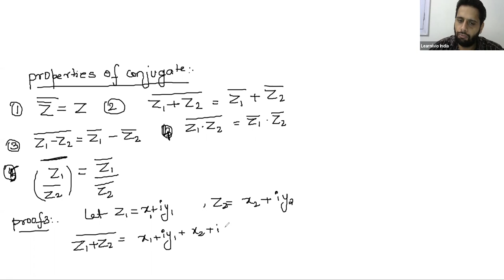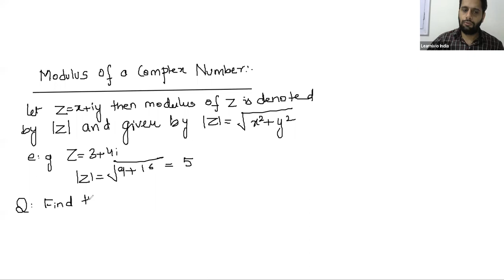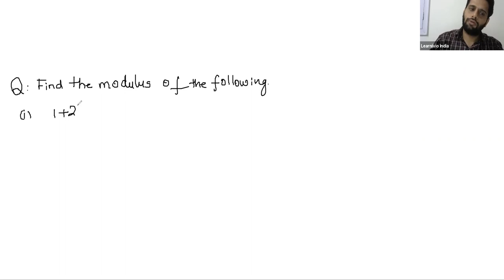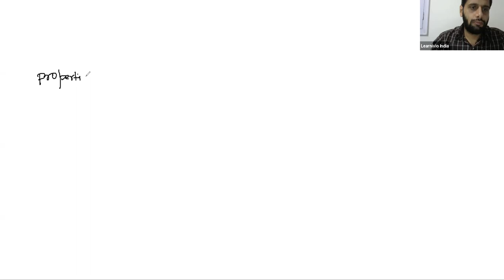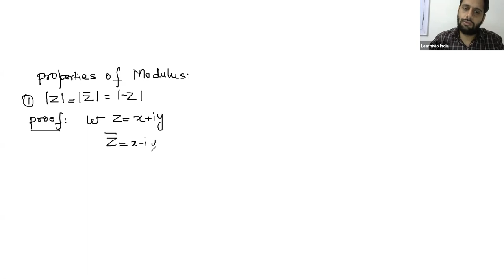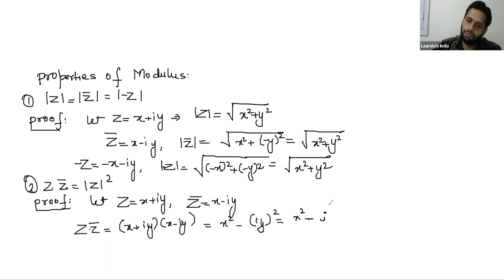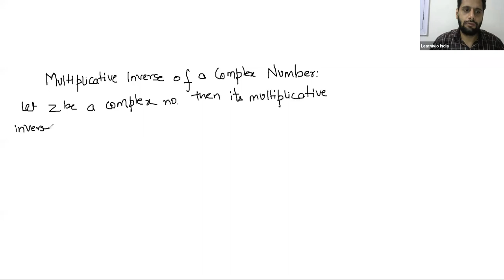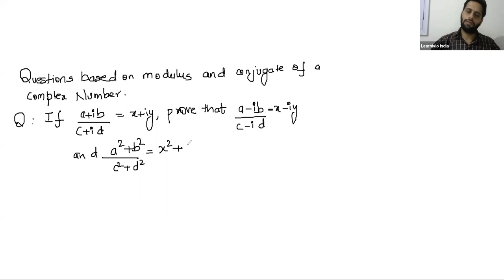Learnivio | Class 11, Maths,Complex Number, Conjugate & Modulus of Complex Number, Lect 2, 20-6-2020